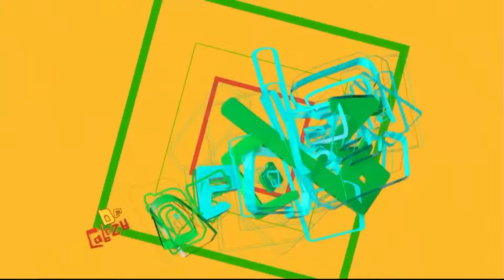De Cabeza - Atrévete - Adrenalina sobre ruedas